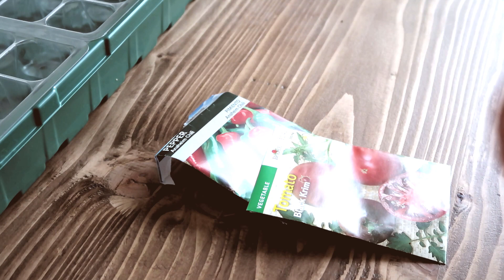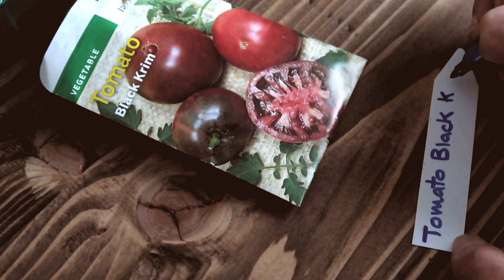اخيرراا نزل الثلج😻 لعبنا بالسنووسويت بط🦆I فطور على اجواء ثلجية💆⁦🌨️⁩/ زرعت بذور استعدادا للربيع🌱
❤️⁩⁦❤️⁩لاتنسو تزورو صفحتي عالانستقرام